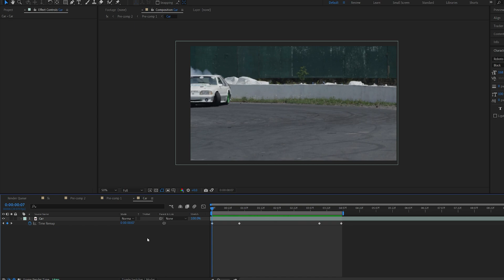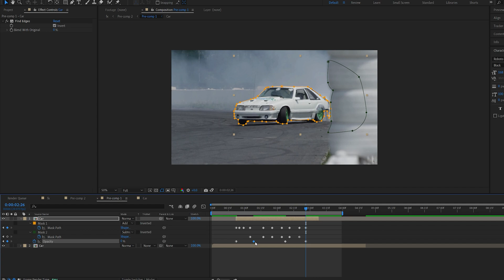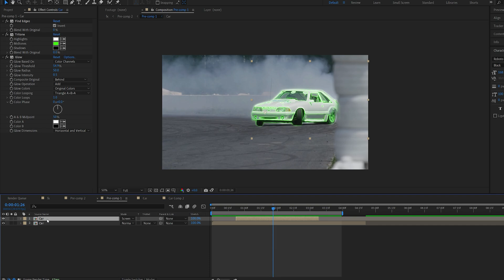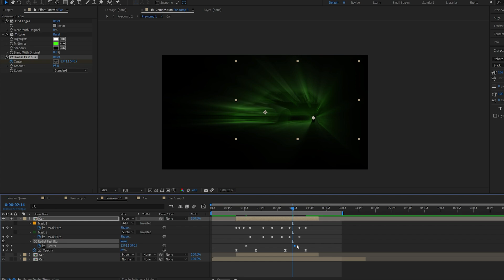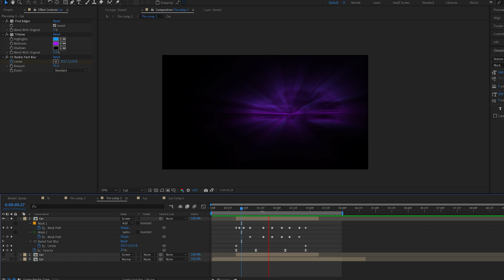Glowing Lines Effect In After Effects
Creating glowing shiny light rays on top of an object can looks really cool and add to your edit,

In this tutorial i will be showing simple effects you can add quickly to your shoots!